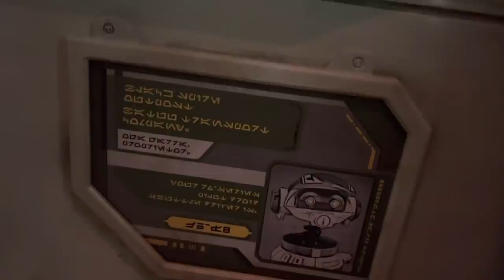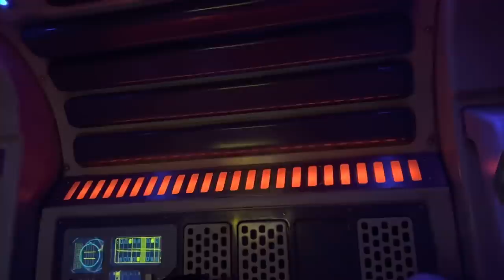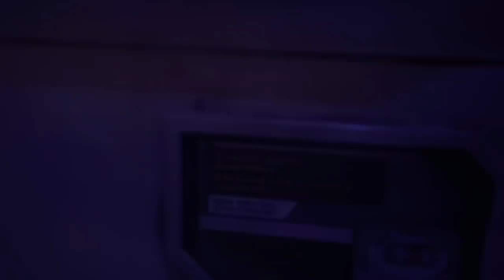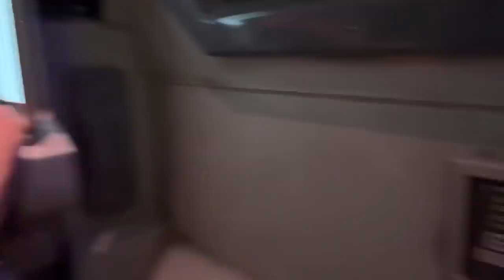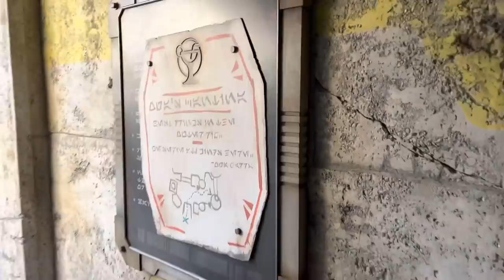Space Shuttle Box Truck Ride from Halcyon to Batuu - Star Wars: Galactic Starcruiser